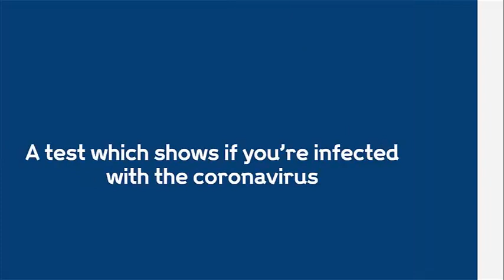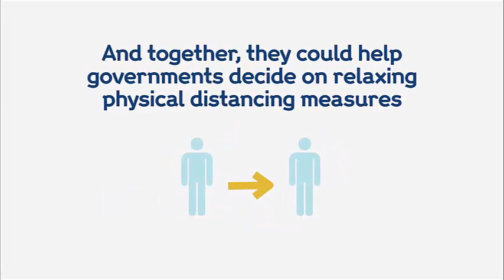What are the different tests for coronavirus ?